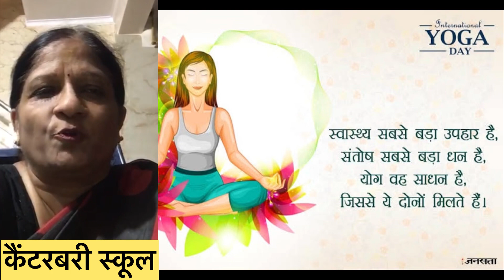VIEWS ON INTERNATIONAL YOGA DAY - 21 June 2023